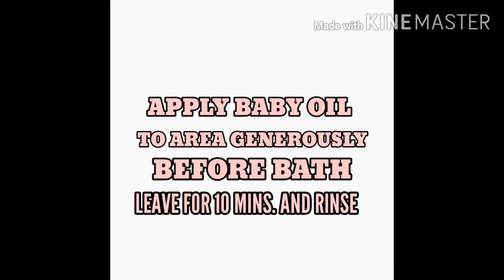PAMPAPUTI NG SINGIT AT SIKO IN JUST 7 DAYS | PHP 100 BUDGET | MISSY MACZ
Hello guys! Share ko lang sa inyo yung recent na ginagawa ko para pumuti yung siko ko ☺ Inspired to sa video na ginawa dn ni ate Ann tinry ko siya and boom gumana siya sakin 😀😋

CHECK MY SHOP ON FACEBOOK FOR OOTD ITEMS!